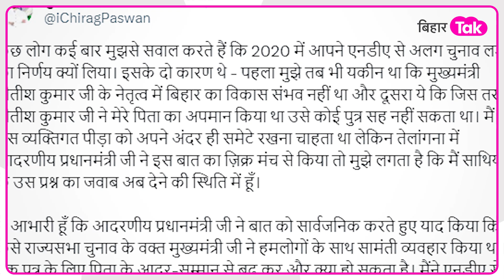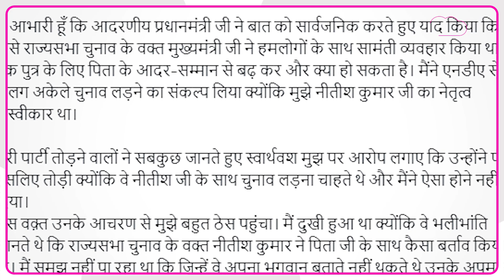PM Modi ने लगाई Nitish की क्लास तो Chirag ने भी जला दी बत्ती, देखिए CM को कैसे लपेटा | Bihar Tak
मांझी के अपमान पर खूब भड़के पीएम मोदी... बिहार के मुख्यमंत्री नीतीश कुमार पर प्रधानमंत्री नरेंद्र मोदी ने जोरदार हमला बोला है।..मांझी के साथ रामविलास पासवान के भी अपमान का लगाया आरोप